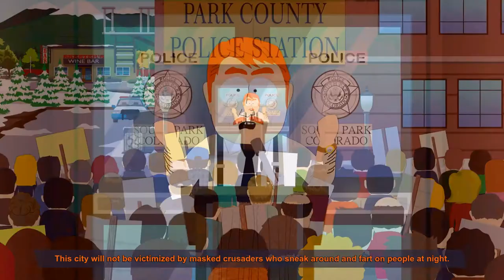Gamehead Plays | South Park The Fractured But Hole Pt19